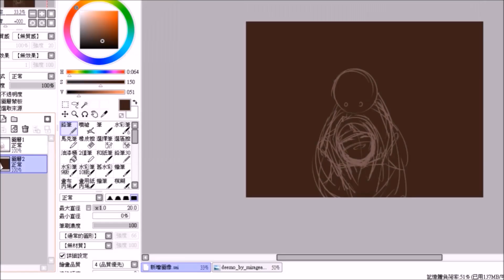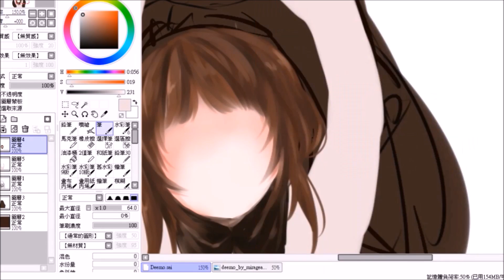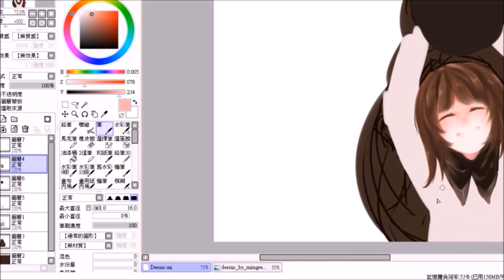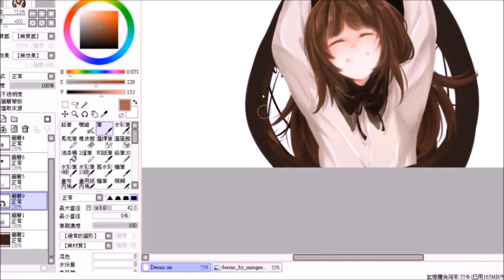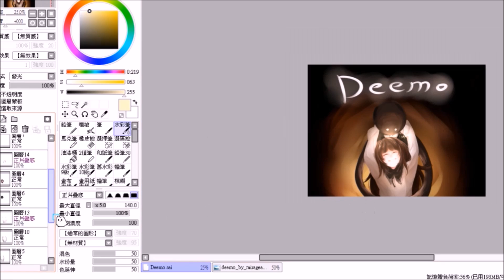[魔力優格-神戶實況台]SAI繪畫-Deemo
很久沒出繪畫影片了呢~
希望大家喜歡w